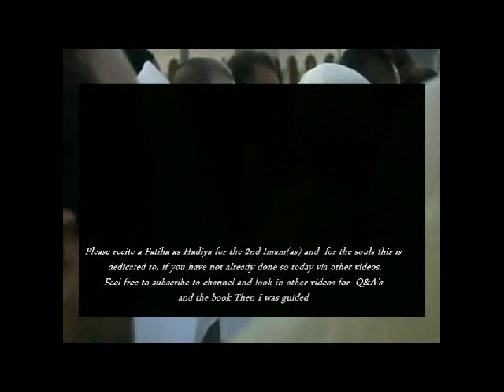Ghadeer Khum - Sahih Muslim hadith number 5920 Syed Mohammed al Musawi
One day Allah's Messenger (may peace be upon him) stood up to deliver sermon at a watering place known as Khumm situated between Mecca and Medina. He praised Allah, extolled Him and delivered the sermon and exhorted (us) and said: Now to our purpose. O people, I am a human being. I am about to receive a messenger (the angel of death) from my Lord and I, in response to Allah's call, (would bid good-bye to you), but I am leaving among you two weighty things: the one being the Book of Allah in which there is right guidance and light, so hold fast to the Book of Allah and adhere to it. He exhorted (us) (to hold fast) to the Book of Allah and then said: The second are the members of my household I remind you (of your duties) to the members of my family.(sahih muslim 5920 google for full hadith)
Sahih Muslim Book 031, Hadith Number 5920.

Chapter : The merits of 'Ali b. Abi Talib (Allah be pleased with him).  Syed Mohammed al Musawi of WABIL.COM.  If you want to know something about Imam Ali (as) is it not better for you to pick up a book with his words called Nahjul Balagha English. Look up the Ghadeer declaration by dr Tahir ul Qadri available online in English